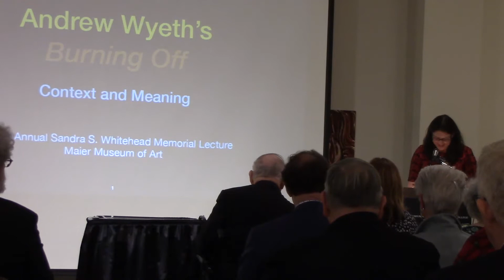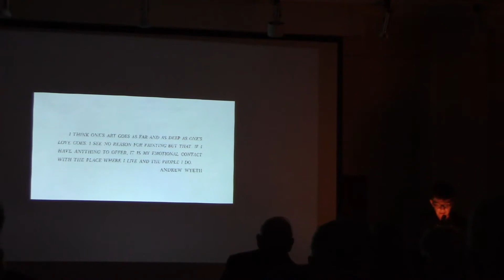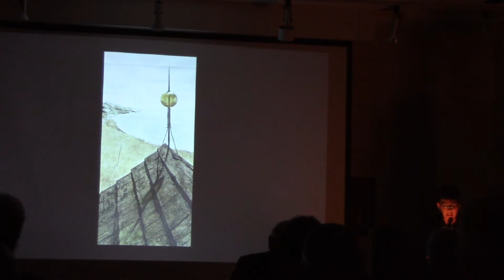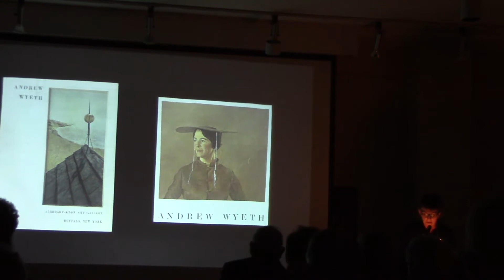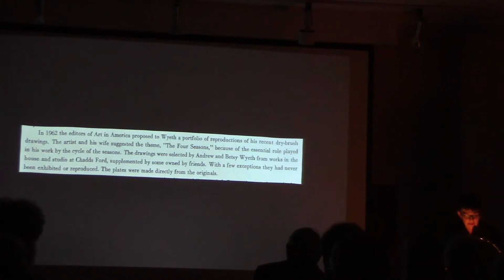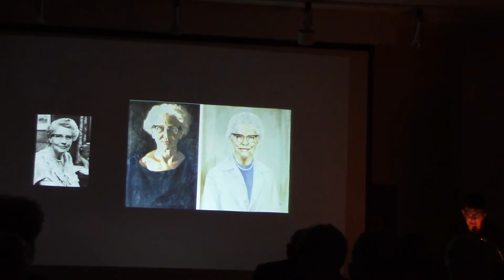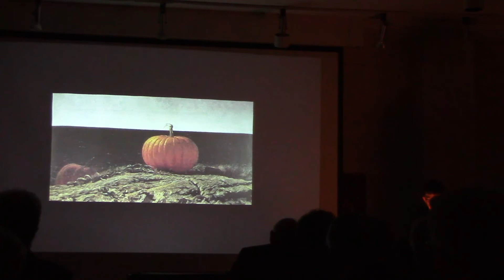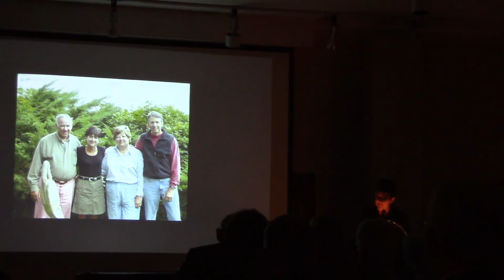"Andrew Wyeth's 'Burning Off:' Context & Meaning" by Ellen Schall Agnew (April 29, 2018)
The lecture, presented by Ellen Schall Agnew, focused on the three Wyeth paintings in the College’s collection, two by Andrew Wyeth ("Burning Off," 1961 and "On Teel’s Island," n.d. ) and one by his son, Jamie Wyeth ("Pumpkin at Sea," 1971). The works of art were considered in the context of the artists’ lives and body of work, as well their acquisition into the College’s collection of American art. The important relationship of art institutions and the collectors who support them were also examined. Andrew Wyeth is widely known for his enigmatic images of the land and people in Chadds Ford, Pennsylvania, and Cushing, Maine where he lived and worked his entire life. He is perhaps best known for his painting "Christina’s World" (1948), currently in the collection of the Museum of Modern Art in New York City.

Ellen Schall Agnew earned a B.A. in art history and Phi Beta Kappa honors from Randolph-Macon Woman’s College in 1980 and M.A. in art history from Binghamton University in 1983. She worked at the Maier for 23 years, from 1984 to 2007, initially as the Maier's first full-time curator and director, and then as part-time associate director. Prior to that, Agnew was employed at The Chrysler Museum of Art in Norfolk. While at the Maier, Agnew organized over 100 exhibitions including a five-city national tour of selections from the Museum’s collection of American art.

THE FIRST ANNUAL SANDRA S. WHITEHEAD MEMORIAL LECTURE
This lecture series, established and supported by the Honorable Paul Whitehead, Jr. in 2018 in memory of his wife Sandra Stone Whitehead, will annually highlight works from the permanent collection of the Maier Museum of Art. Andrew Wyeth’s "Burning Off" (1961) was purchased using funds given by Paul to the Museum in 1998 in Sandra’s honor.